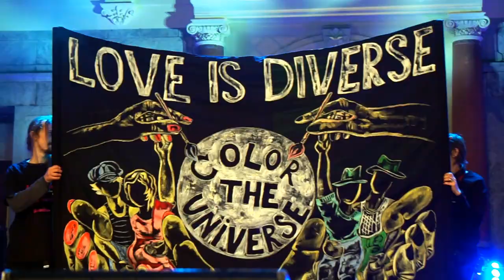Culture Night Kristianstad 2019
A potpurri from the show ArtQueens aRt & Fashion - Love is Diverse, Color the Universe at Culture Night in Kristianstad Sweden, in May 2019.

Music by Hanna Lindell Johansson, Emil Lindell Johansson, Matteus Willysson och Christopher Persson
Camera: Bask Rossander and Robin Rossander
Edit: Anna Håkansson